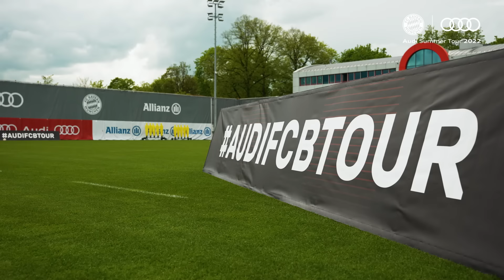Copy the Penalty Challenge | FC Bayern Summer Games 2022 | Episode 1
The FC Bayern Summer Games are back! In episode 1, Team Neuer and Team Müller compete in the copy the penalty challenge - with tasks from the US, Apache 207, Martín Demichelis and fans. Have fun!

► The new home jersey 22/23 – now available in the FC Bayern store